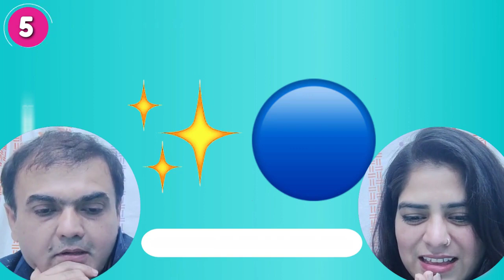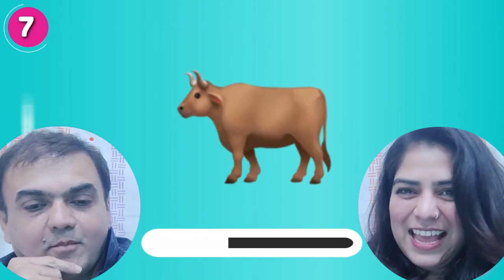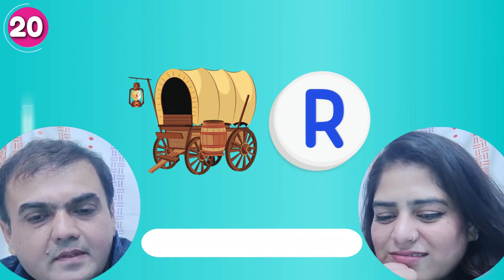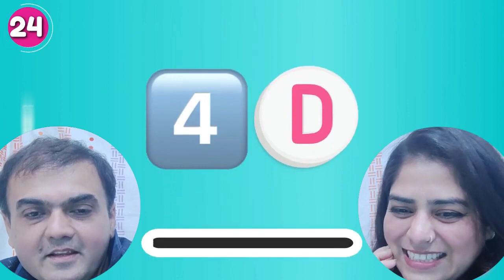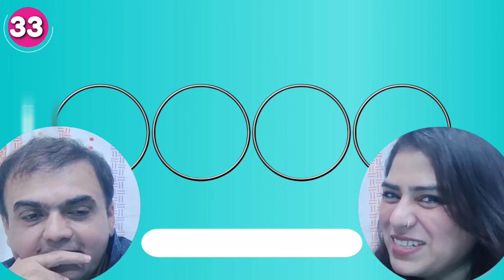👉GUESS THE CAR CHALLENGE BY EMOJI | 99% FAILED